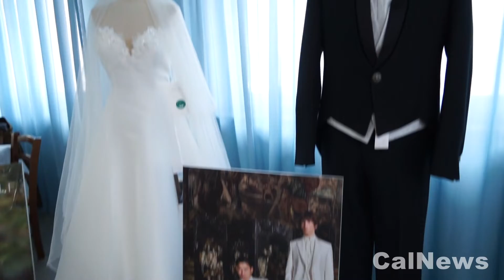Paola 29112021 Wedding day CALNEWS